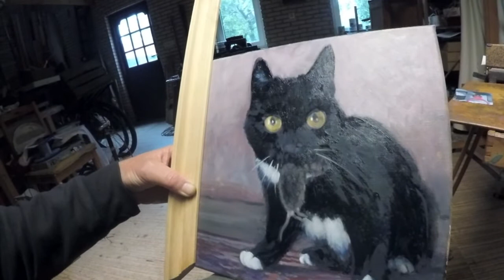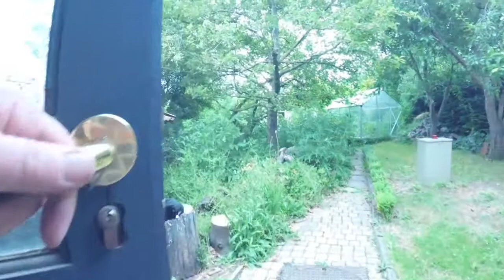Aardbeien en een poezenschilderijtje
De eerste aardbeien zijn te oogsten en die gaan meteen op een boterham. Ik werk verder aan het schilderijtje van Milou (met muis). Er moet wat aan de achtergrond veranderen en ik begin alvast met het maken van een kader.